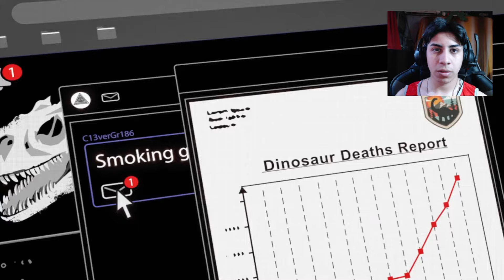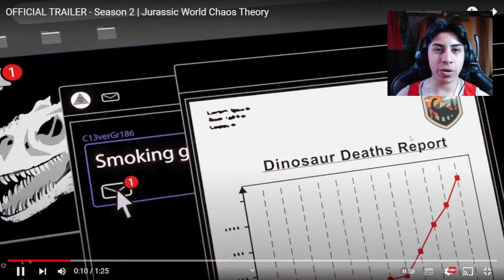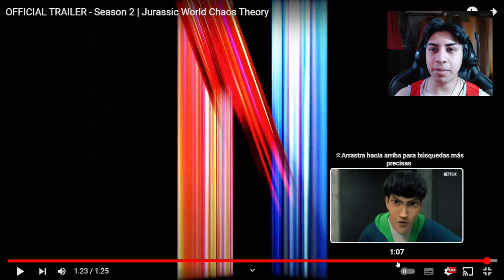😱VIDEO REACCION y MINI ANÁLISIS al TRAILER de la TEMPORADA 2 de CHAOS THEORY!!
✓Comenta⌨️
✓Comparte📨

Hasta el proximo video DinoAmigos :D